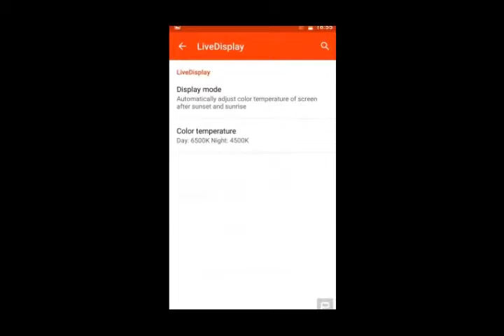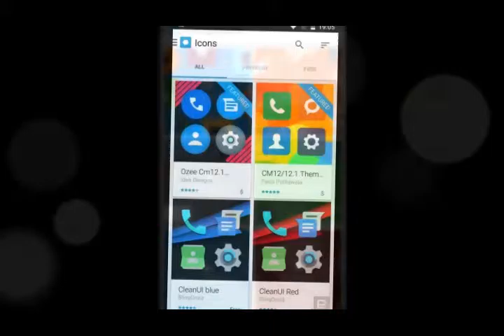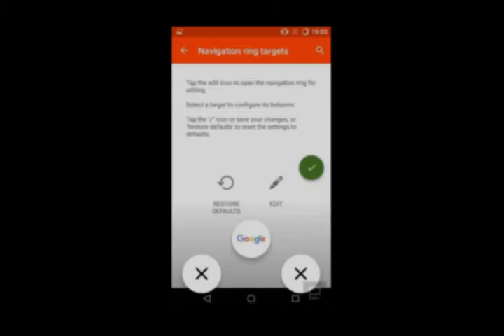Cyanogen OS Review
Personalisation is a big part of Cyanogen OS, which includes a "Themes" app for just that purpose. It's part settings menu, part storefront, offering a large variety of both paid and free skins that can change every facet of the aesthetic.